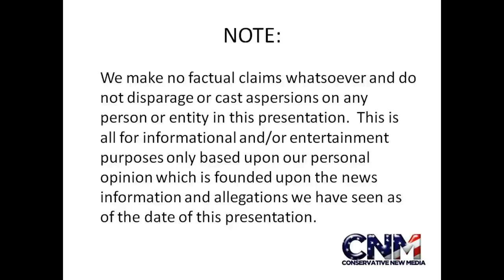Giraffe Walking Around in 1080P HD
Check out this Giraffe walking around with some other giraffes in the background.  Giraffes are very tall.

John D. Villarreal checked out these cool giraffes at Lion Country Safari in Florida.